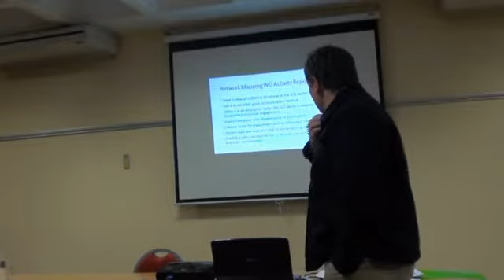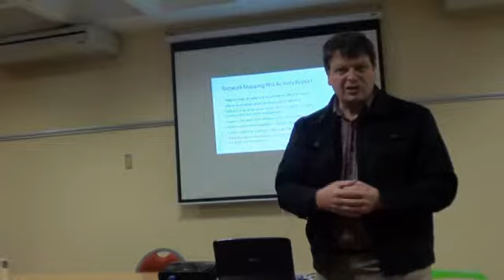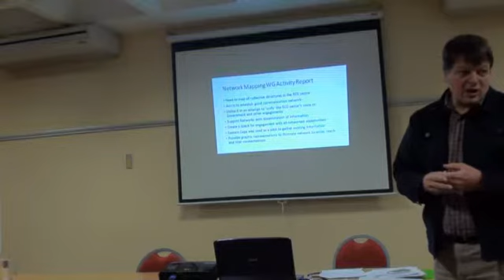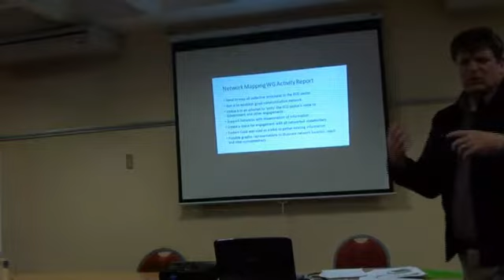ECD CoP Mapping Task Team update- 29 May 2014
At the last ECD CoP meeting on 29 May 2014, Eddie Phillips of Brainboosters and a member of the ECD CoP Mapping Task Team provided an update on the group's activities.